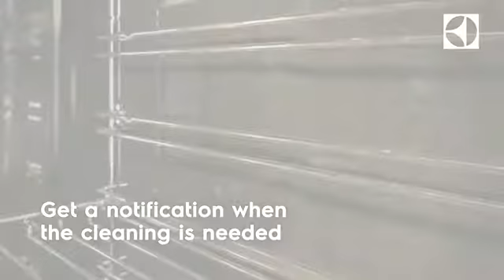Convection Oven - Pyrolytic Cleaning